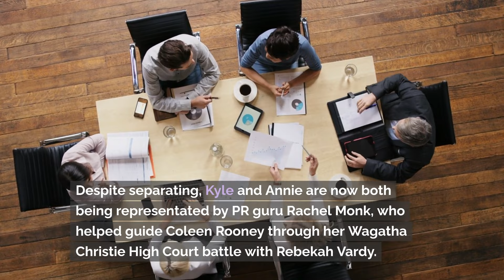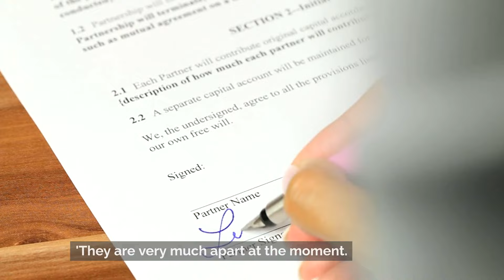REVEALED: Kyle Walker IS the father of Lauryn Goodman's 5-month-old daughter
Kyle Walker IS the father of Lauryn Goodman's five-month-old daughter, MailOnline can reveal.

The Manchester City defender, 33, has been rumoured to be the biological dad since the reality star, 32, gave birth to the tot in August, which she claimed to have welcomed with 'another footballer'.

And since Kyle's wife Annie Kilner, 30, announced the couple's separation on Wednesday, Lauryn has continued to drop not-so-subtle hints regarding her daughter's paternity.